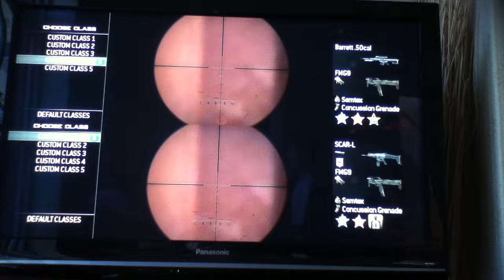Kids hit insane sniper clips MW3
Noob kids hit insane sniper hits on mw3?